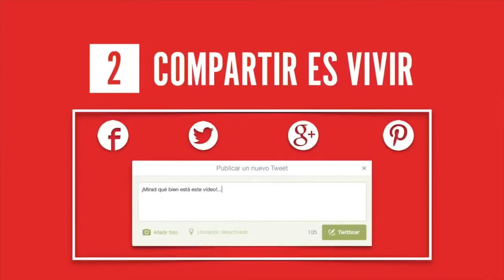Paraíso fiscal intervenido | El Financiero Optimista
¡Los paraísos fiscales! Se ha intervenido uno en un pequeño Principado, Andorra, y El Financiero
Optimista se hace eco de ello.